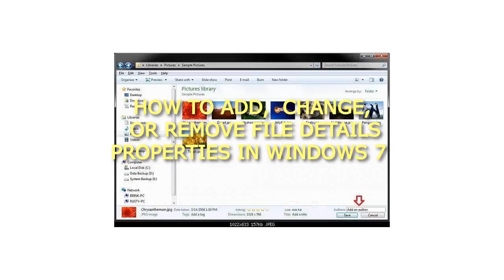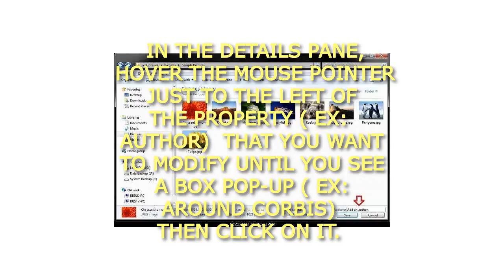How to Add Change or Remove File Details Properties in Windows 7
How to Add Change or Remove File Details Properties in Windows 7 How to Add, Change, or Remove File Details Properties in Windows 7
Add, Change, or Remove File Properties in "Details Pane"
NOTE: If the file property that you want to add or change isn't available in the details pane, you can open the Properties dialog box in OPTION TWO below for a complete list of file properties.
1. Open Windows Explorer, then navigate to and select the file (ex: a picture file) that you want to modify the properties of.
2. If not already, turn on the Details pane.
NOTE: The Details pane is turned on by default in Windows 7.
3. In the Details pane, hover the mouse pointer just to the left of the property (ex: Author) that you want to modify until you see a box pop-up (ex: around Corbis), then click on it.
Note
If you do not see a box pop-up when you hover over a property, then it means that the property cannot be modified.
If you don't see the file property you're looking for, try enlarging the details pane to see more file properties. To do this, click and hold on the top edge of the details pane when the mouse pointer turns into a double arrow, then drag it upward and release the mouse button when it's the size you like.
4. To Add a Property
A) Select or type in the property, then press enter or click on Save. For example, add a author name.
NOTE: To add more than one property, separate each entry with a semicolon ; . To rate a file by using the ratings property, click the star that represents the rating you want to apply.
5. To Change a Property
A) Backspace over the current property, then type in the new property and press enter or click on Save. For example, backspace over the old author name and type in a new one.
6. To Remove a Property
A) Backspace over the current property, then press enter or click on Save. For example, backspace over the old author name until it's blank (Add an author) and press enter.
7. Repeat steps 3 to 6 for any other properties that you want to modify for this file.

1. Open Windows Explorer, then navigate to and select the file (ex: a picture file) that you want to modify the properties of.
2. If not already, turn on the Details pane.
3. In the Details pane, hover the mouse pointer just to the left of the property (ex: Author) that you want to modify until you see a box pop-up (ex: around Corbis), then click on it.
Note
4. To Add a Property
5. To Change a Property
6. To Remove a Property
7. Repeat steps 3 to 6 for any other properties that you want to modify for this file.